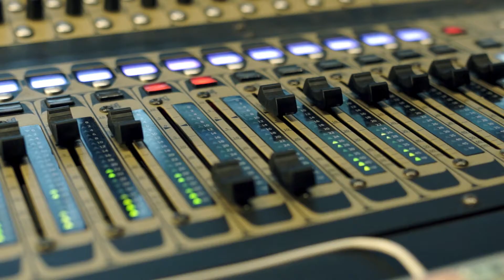Odpoczno Nagrywa Debiutancki Album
Zapowiedź nadchodzącej płyty zespołu Odpoczno.

Joanna Gancarczyk - śpiew, melodyka, basy,
Marcin Lorenc - skrzypce
Marek Kądziela - gitary, efekty
Piotr Gwadera - dżaz, perkusjonalia

Zespół powstał w 2014 roku, złożony jest z doświadczonych łódzkich muzyków, którzy na co dzień zajmują się różnymi gatunkami: od muzyki improwizowanej, poprzez alternatywną scenę rockową aż po polską muzykę tradycyjną. Wspólnym mianownikiem dla członków zespołu okazała się muzyka z regionu opoczyńskiego. Starając się zachować jak najbardziej surowe i oryginalne brzmienie, a zarazem dotrzeć do własnych muzycznych korzeni, grupa chce łączyć współczesną improwizację z żywiołowością wiejskiego grania.

Teaser zrealizowany przy udziale Starostwa Powiatowego Miasta Opoczno oraz Radia Łódź.
Kamery: Jan Bogusz
Montaż video: Edyta Kądziela
Realizacja nagrania: Kamil Bobrukiewicz
Produkcja: Paweł Cieślak